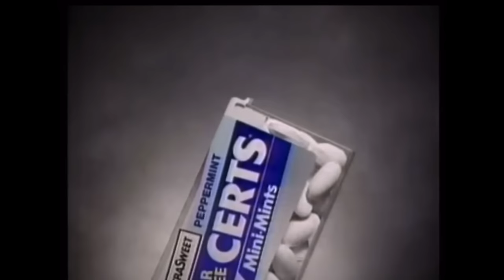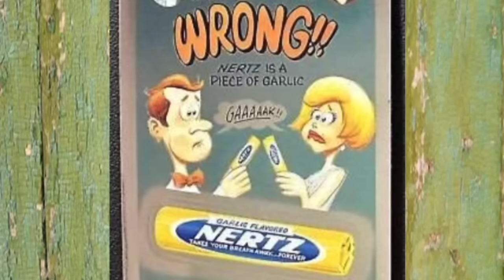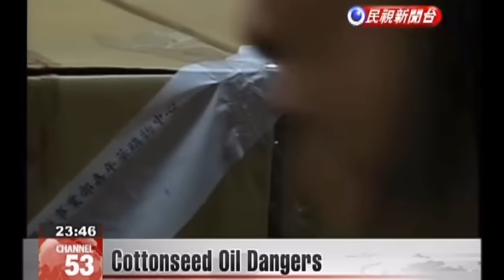Whatever happened to Certs?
On this one I look at the amazing story of Certs mints and how they quietly disappeared from store shelves. I look at the pop culture references of this product on Perfect Strangers, The Simpson, Good Times and Beavis and Butthead!